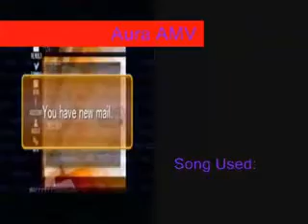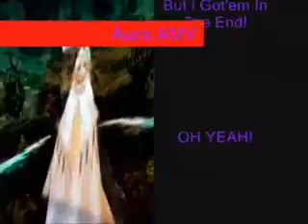AURA AMV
Um...No comment? XD This is Xeno's new main.